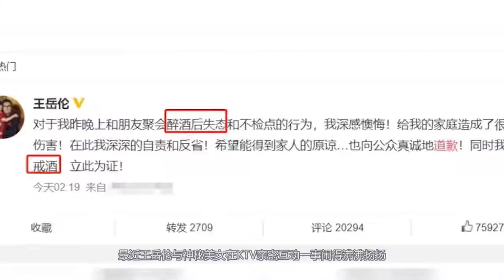李湘一婚豪门梦碎，如今和王岳伦公司全注销，看来这是要离了？